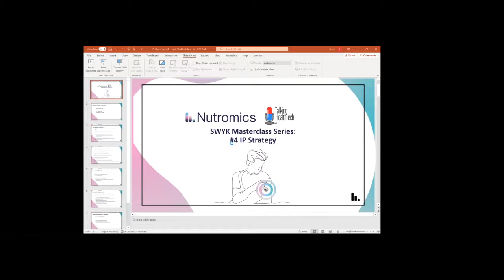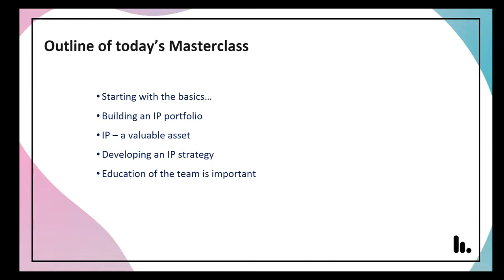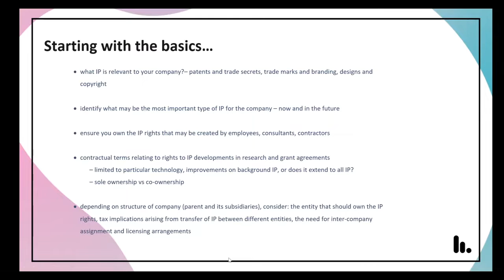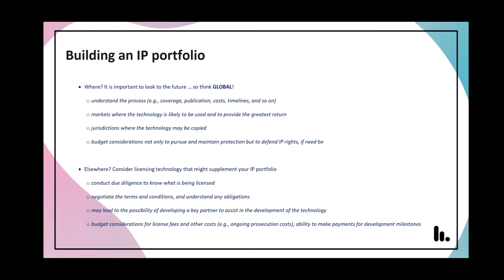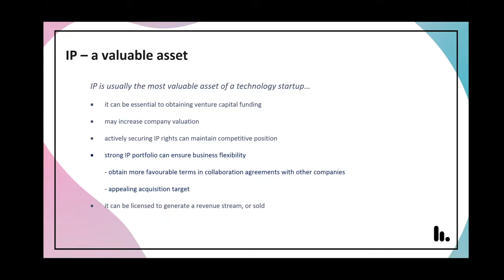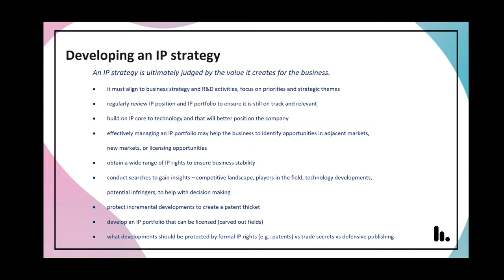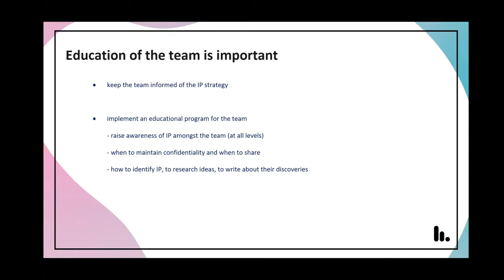Share What You Know IP Masterclass: IP Strategy [Session #4]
Nutromics' Head of Commercial and IP Rosie Stramandinli collaborated with Talking HealthTech to deliver a masterclass on intellectual property, branding, and legal for MedTech startups.

Rosie is a qualified patent attorney with over 20 years of experience. She is ranked top 250 Women in IP globally.